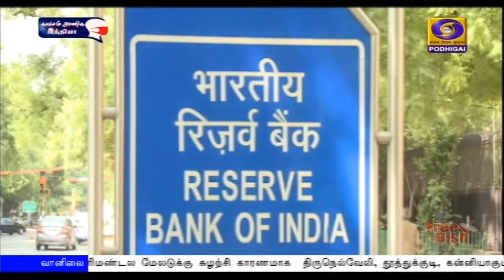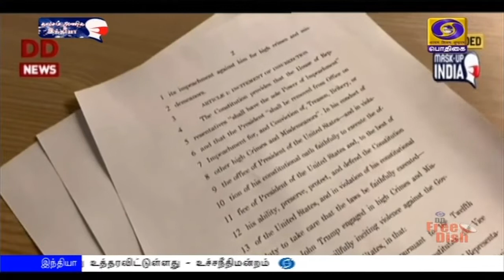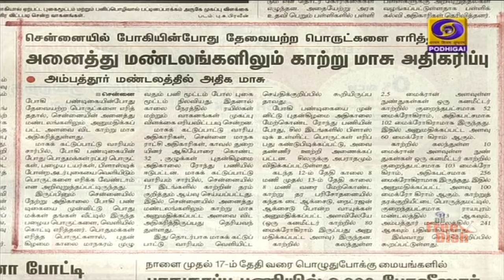பொதிகை காலை 8.00 மணி செய்திகள் [14.01.2021]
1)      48 ஆயிரம் கோடி ரூபாய் மதிப்பில் 83  தேஜஸ் ரக விமானங்கள் கொள்முதல் - பாதுகாப்பு விவகாரங்களுக்கான அமைச்சரவைக் குழு ஒப்புதல்

2)    கொரோனா தடுப்பு மருந்து விநியோகத்தில் மாநிலங்களுக்கு இடையே பாகுபாடு இல்லை - மத்திய சுகாதாரத் துறை அமைச்சகம் விளக்கம்

3)      தமிழகம் முழுவதும் பொங்கல் பண்டிகை உற்சாகக் கொண்டாட்டம் - தமிழக மக்களுக்கு குடியரசு தலைவர், ஆளுநர், முதலமைச்சர் உள்ளிட்டோர் வாழ்த்து

4)    மழையால் பாதிக்கப்பட்ட விவசாயிகளுக்கு விரைவில் இழப்பீட்டுத்  தொகை வழங்கப்படும் - முதலமைச்சர் எடப்பாடி பழனிசாமி அறிவிப்பு

5)   மதுரை அவனியாபுரத்தில் ஜல்லிக்கட்டுப் போட்டி தொடக்கம் -  கொரோனா கட்டுப்பாட்டு விதிகளை பின்பற்றி காளைகள், மாடுபிடி வீரர்கள் பங்கேற்பு

6)    அமெரிக்க நாடாளுமன்றத்தில் அதிபர் டொனால்டு ட்ரம்புக்கு எதிரான கண்டனத் தீர்மானம் நிறைவேற்றம் -  232 உறுப்பினர்கள் ஆதரவு